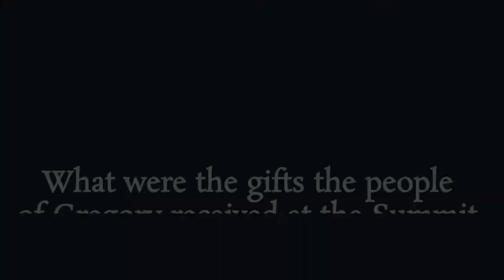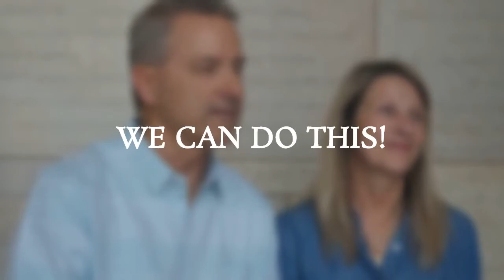Rapid City Stewardshp - Ambassadors Doug and Sandy Stukel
Doug and Sandy share their experience inviting friends and fellow parishioners to the 2018 Diocese of Rapid City Stewardship Summit.